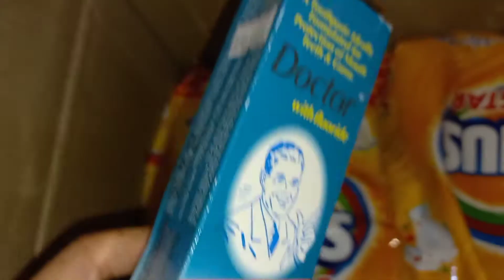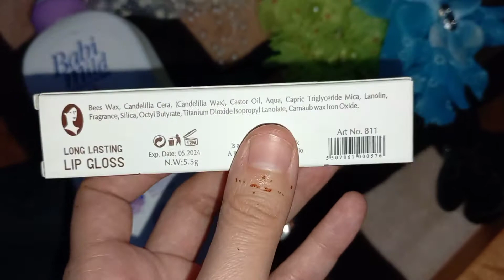Eid vlog/ Skin care /Glowing mask /Mothers day celebration/ Eid shopping/ Eid ul fitar 2021